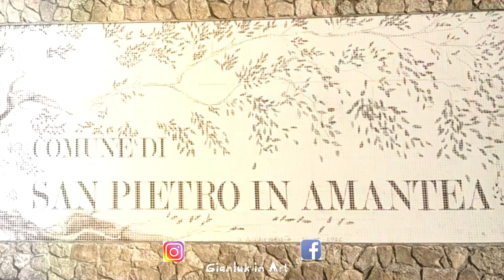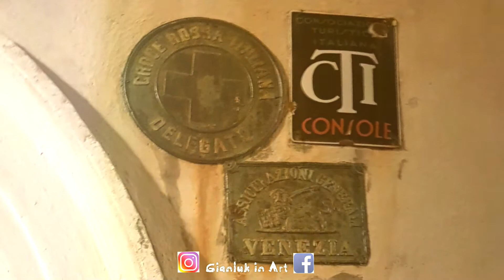Italia - Calabria - San Pietro in Amantea. I colori dell'inverno.....a due passi dal mare.